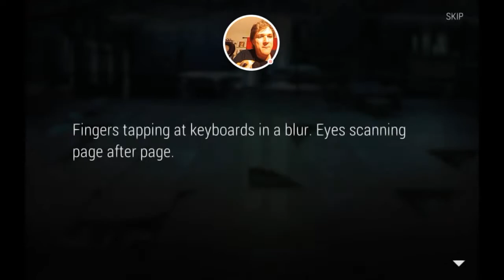Sonny (Android) - Part 11 - Let's Destroy Celestia For Good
On this video of Sonny Android. Still using the same screen recorder which is Google Play's, but anyway. Going through the Tunder Labs to defeat Celestia. And get something for the story wise. Please enjoy the video my Basset Hound Friends and thank you.